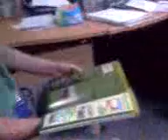BT office fun!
my exciting former life as a BT slave! good times! lol